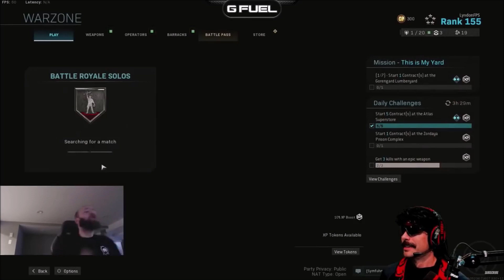JUST RELAX BRO! Dr Disrespect REACTS to LyndonFPS SCREAMING WITH RAGE at Warzone!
Check Out Everyone Featured In This Video!